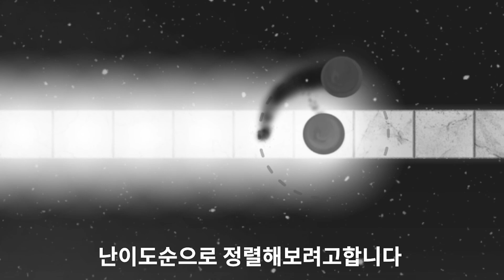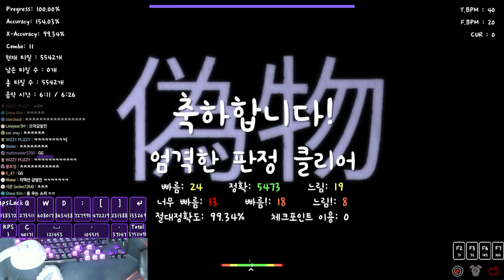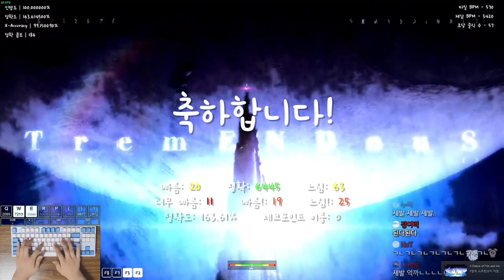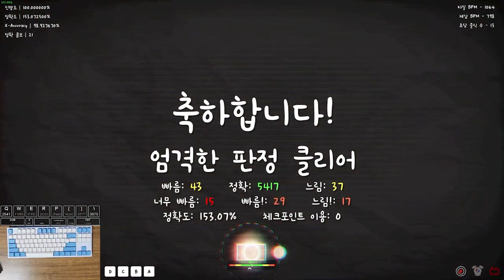얼불춤 클리어된 맵 난이도 Top 10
타 유튜버의 체감난이도와 저의 주관적인 생각을 더해 만든 영상입니다
허락 맏았습니다
편집자 : 도숭이